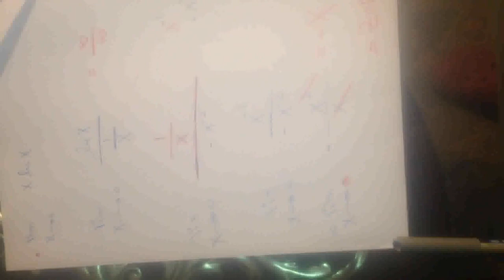Calculus II L'Hôpital's Rule